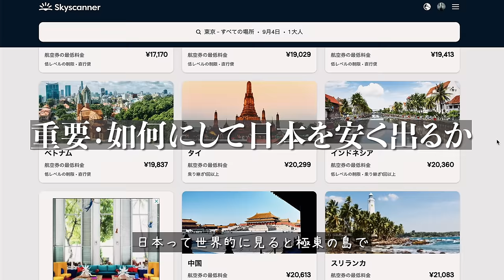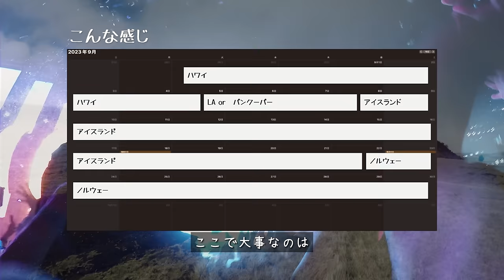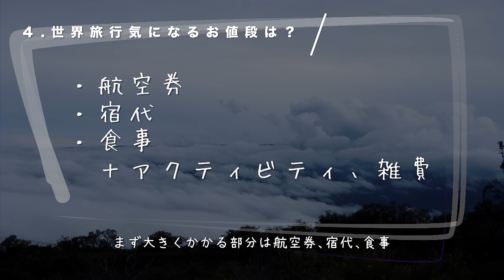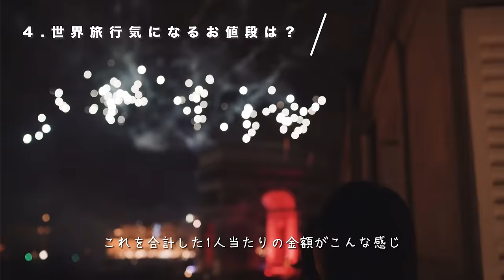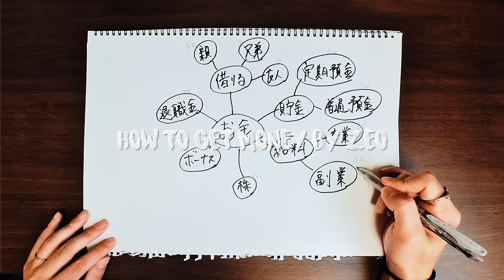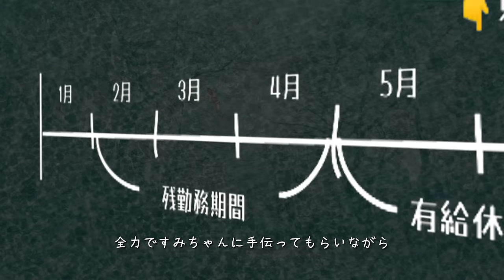世界旅行、お金の質問に全部答えてみた。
👇メンバー登録してZEO家を応援しよう💡
旅行やお金、世界旅行の生の情報をメンバー向けに発信してます📩

▶︎海外のインターネット利用はこちら
ZEO家が海外で利用してるどこよりも安いeSIM